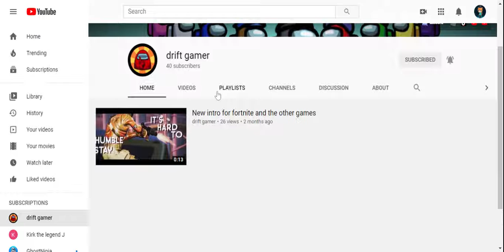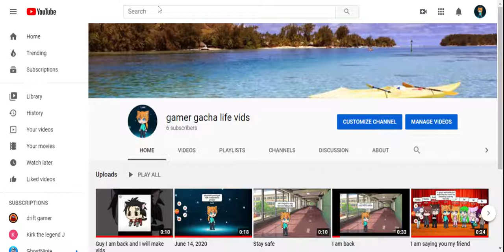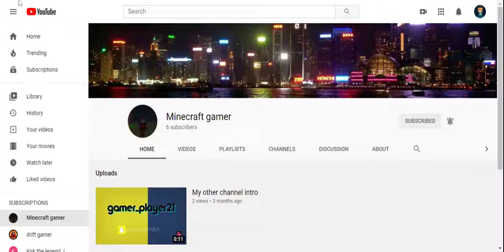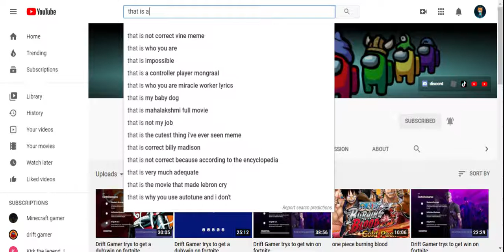please sub for me